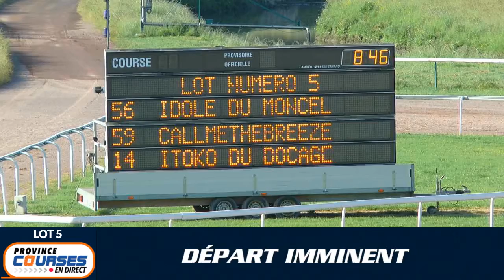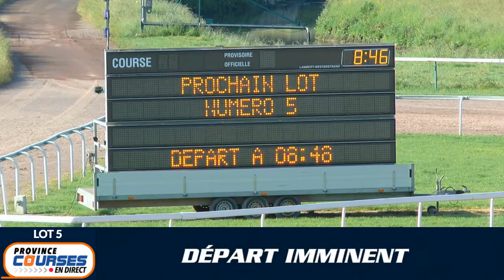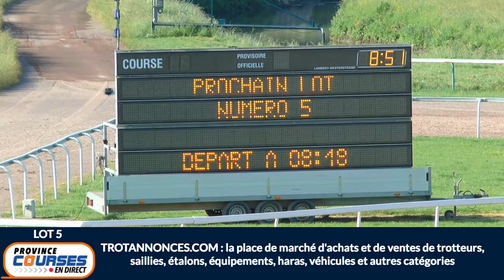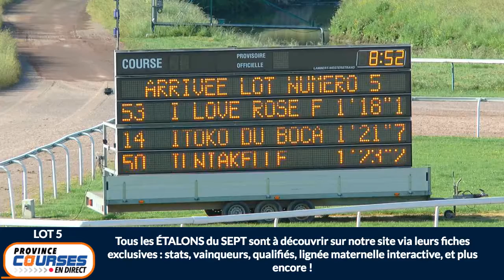Qualifications Lot 05 - Caen 25 05 2020